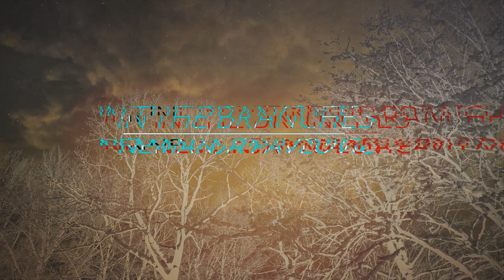In The Branches - Nemanja Pavlovic (NP Guitar)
This is my ambient post-rock single In The Branches. Hope you like it.

Recorded in my home studio in December, 2021.
Mixed and mastered by Nemanja Pavlovic
Equipment:
Guitar, Fender Player series Stratocaster
Pedals, Mooer Ocean Machine, Yellow comp, Boss FV30h
Amp, plug-in Blue Cat Audio
Piano, UVI Concert Grand Model D
MIDI Key, Arturia mkII
DAW, Reaper